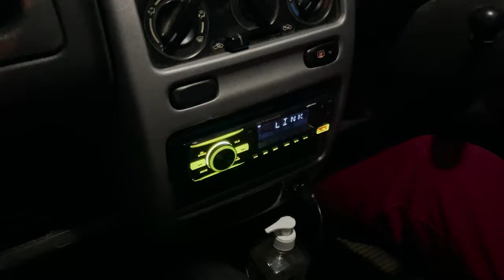Real Ghost Caught On Camera 😰 Delhi Cantt Road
Keep Supporting Gdx Army Zindabad ❤️ Aag Lagadenge

My Singing Videos On Instagram